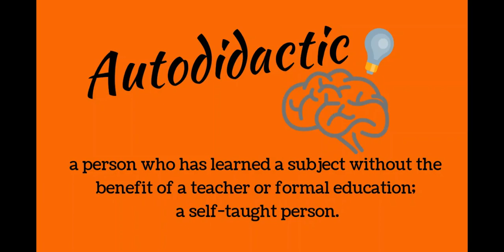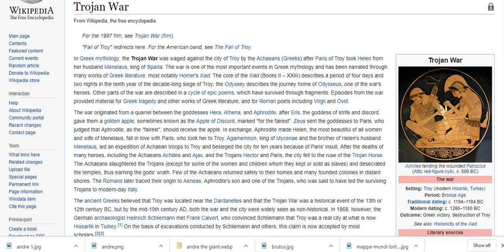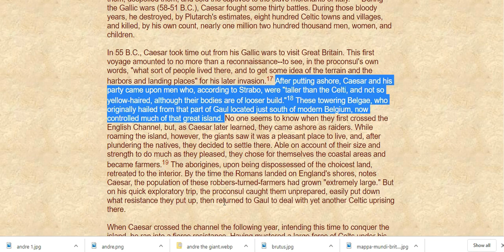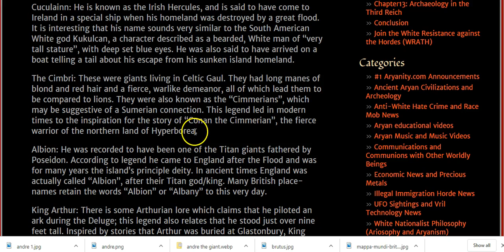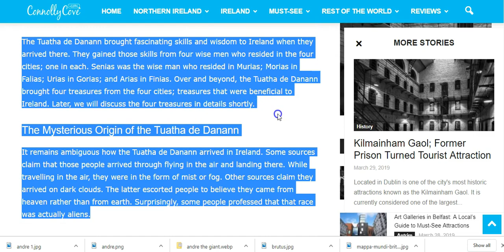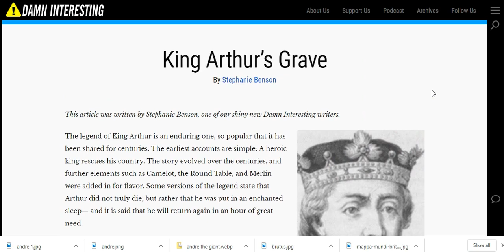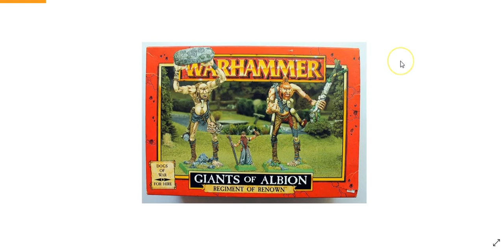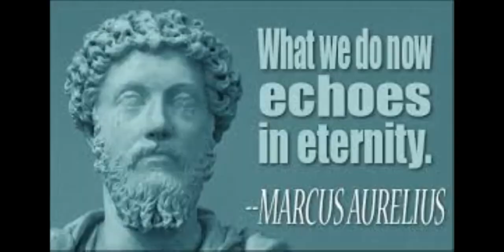Giants Are Real Part 2 - Albion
Where giants real?  Are they still here today?
We have evidence for giants everywhere, in our buildings, in photos and real life and in our stories. The giants of recent history seem to have been around 8-10 feet tall not the 50-foot monsters we see in propaganda.

Where there a race of giants that had a civilisation on earth?
In this video I look at Egypt and it's 'Giant' architecture, depictions of giants and some interesting skulls.

In this video I look at the stories around the island of Albion (now great Brittain) and how they all say it was a land inhabited by Giants.

Contact Cambell
Postal Address
Cambell Purvis

bc1qhmdc30e6prw5pkj3zpl666qmt45y6aasgjpyhe

References used in video

👉 And always be Autodidactic, because self-education is the way forward 📖 🤓 💻